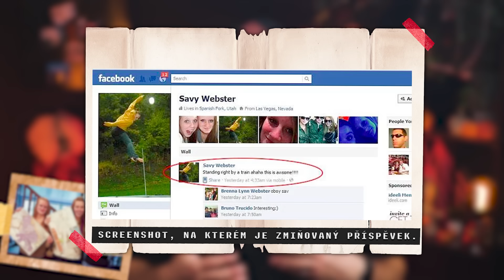Fotografie Lidí Těsně Před Smrtí (3 Příběhy)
👇🏼 Oblečení "MURA" kupuj ZDE 👇🏼

👇🏼 Chceš mě finančně podpořit? 👇🏼

Savannah Webster dies after being hit by freight train

*Příběh odvyprávěl:*
Patrik Gluchowski

*Námět zpracovala a napsala:*
Barbora Hornová

*Námět poupravil:*
Patrik Gluchowski

*Grafika:*
Lukáš Veverka
Tereza "Kiytsune" Luzarová
Patrik Gluchowski

*Střih:*
Patrik Gluchowski

0:00 Úvod
2:10 - Nemůže vylézt. Musíte jí pomoc! RYCHLE!
8:53 - Uděláme tu fotku tady?
14:29 - Pojedeme na ten výlet?
19:40 - Závěr